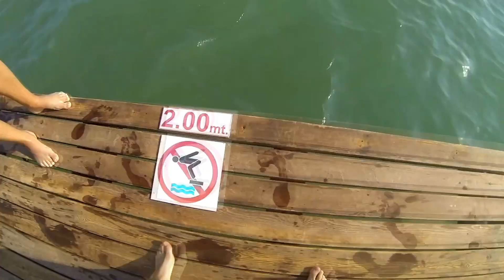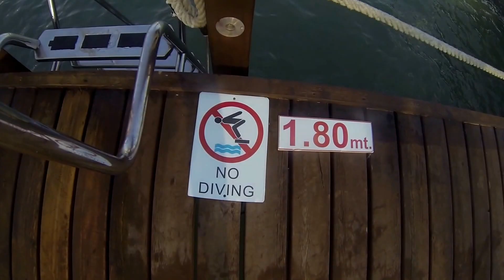Regnum Carya Golf & Spa Resort 2015